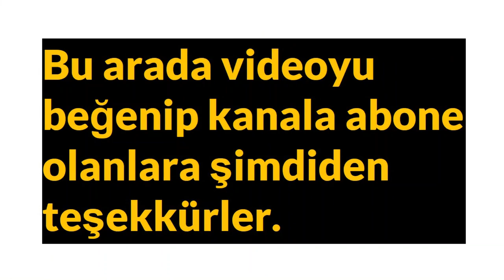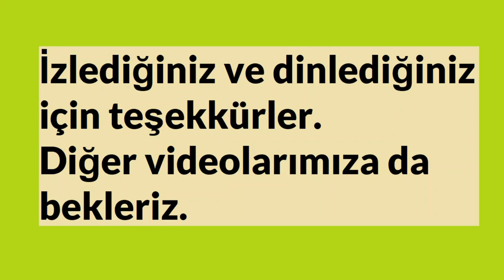Yaralı Kuşlar Dizi Oyuncusu Ali Yasin Özegemen Kimdir?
Yaralı Kuşlar Dizi oyuncusu Ali Yasin Özegemen kimdir?Ali Yasin Özegemen'in hayatı ve kim olduğu ile ilgili biyografisi sizlerle. Ali Yasin Özegemen'le ilgili biyografi videosu hazırladım. Yaralı Kuşlar dizisinde Levent karakteri ile sergilediği performansıyla dikkat çeken ismi tanıyalım.